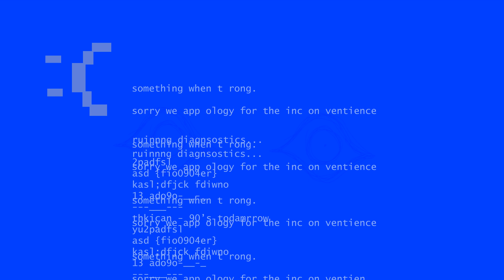Kopf!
Something funky's up with this head I think.

No one mention the eyes.

Played around with Maya's MASH for a class project! Thought I'd represent some childhood fears through an interactable head. Tornado alerts and parasites would haunt my sleeping hours.

I'd like to make some interactive media at some point. Stuff like VectorPark could be fun to pull inspiration from(I recommend checking VP out! All the stuff in it is super cool). It's always been on my shelf of inspiration and it's about time I try to put it to use!